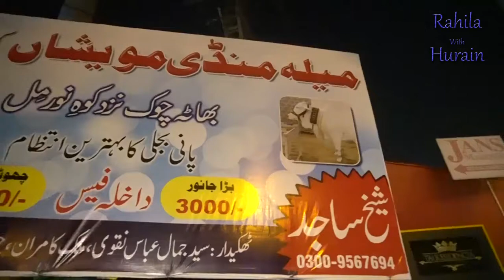Rajanpuri Bakry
Kitchen with Rahila